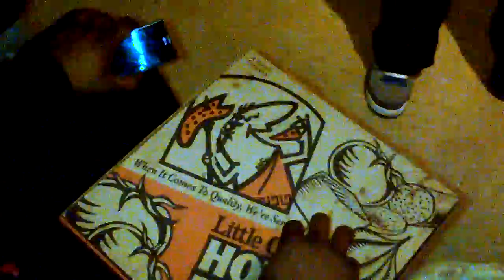VILLAIN GANG SESSION PT 3